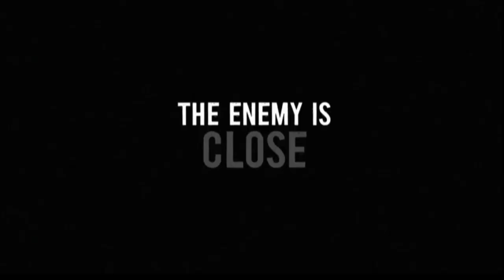The Mob Doctor - Season 1 Trailer 2 [HD]